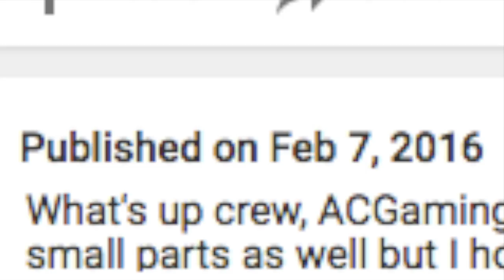BIG! GREEN! BOSS! | Minecraft-The Legend Of Zelda Blocky World Part 2(Finale!)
What's up crew, ACGaming 8 here, returning after over a year to the blocky world of Legend of Zelda!